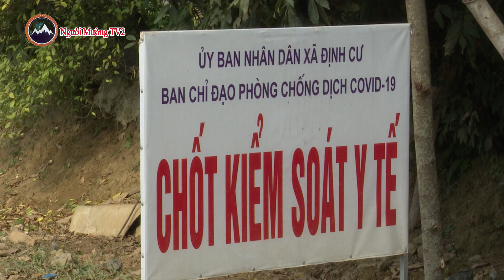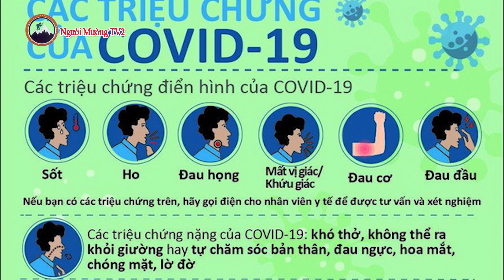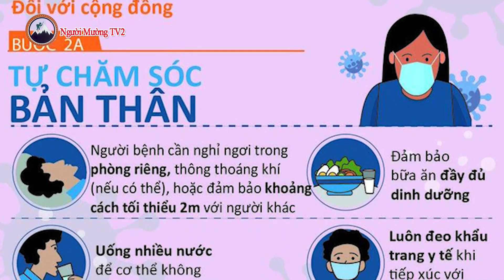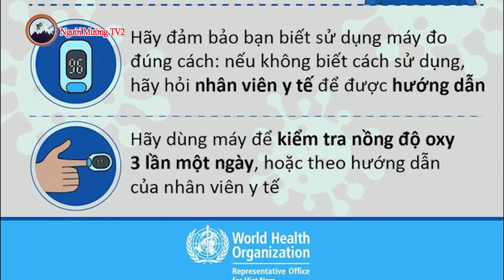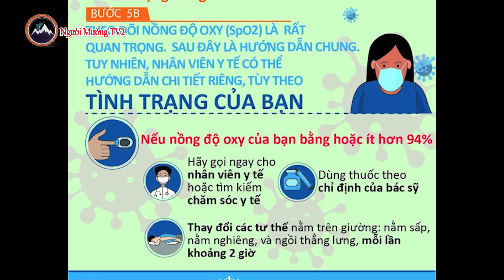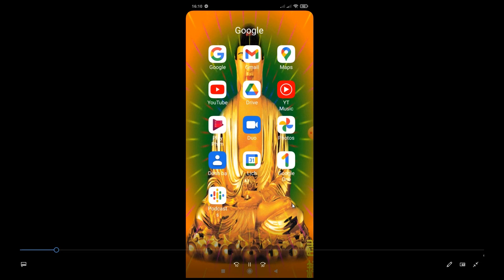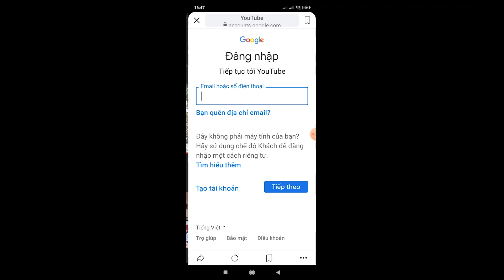Tin Covid 19 tỉnh Hòa Bình: 40 người mắc mới, 1 người tử vong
40 người mắc Covid 19, 1 người tử vong

Thưa quý vị và các bạn. Thông tin từ CDC tỉnh Hòa bÌnh ngày hôm qua 13 tháng 12 năm 2021 cho hay: Bệnh nhân BN.1380974. Sinh năm: 1976 đã tử vong lúc 1 giờ 25 phút có liên quan đến covid 19 và có tiền sử bệnh nền.

 Bệnh nhân có tiền sử hen phế quản, đái tháo đường, tăng huyết áp, tai biến mạch máu não
 - Diễn biến bệnh: sáng ngày 9/12/2021, bệnh nhân ở nhà thấy khó thở tự dùng thuốc điều trị hen. Đến 21 giờ ngày 9/12/2021 bệnh nhân khó thở hơn,  được người nhà đưa đến Bệnh viện đa khoa tỉnh cấp cứu.
Tình trạng lúc vào viện:
bệnh nhân khó thở, tím tái, suy hô hấp. Được xử trí thở máy không xâm nhập, sau đó chuyển đặt ống nội khí quản thở máy xâm nhập, thuốc kháng sinh, giãn phế quản, điều chỉnh đường máu, trợ tim, vận mạch.
Bệnh nhân được tiến hành lấy mẫu xét nghiệm PCR đến 14h ngày 10/12/2021 có kết quả dương tính với COVID-19. Bệnh nhân được chuyển đến điều trị tại khu Hồi sức tích cực COVID-19, Bệnh viện đa khoa tỉnh.
Tình trạng bệnh nhân suy hô hấp nặng, thở máy không xâm nhập, nồng độ ô xy trong máu 75%, phân lượng ô xy khí thở 100%, duy trì 2 vận mạch. Đến ngày 11/12/2021, bệnh nhân diễn biến nặng thêm và thở theo máy. Đến 1 giờ 25 phút ngày 13/12/2021, bệnh nhân ngừng tuần hoàn hô hấp, tử vong.

Thưa quý vị và các bạn.
Ngày 12/12/2021 toàn tỉnh Hòa Bình có 13 trường hợp mắc mới Covid 19. Ngày 13/12/2021 lại có thêm 40 trường hợp, gồm:

- Huyện Mai Châu: 16 trường hợp, là các trường hợp liên quan đến ổ dịch tại  xã Pà Cò và ổ dịch Thị trấn Mai Châu.
- Huyện Kim Bôi: 5 trường hợp, là các trường hợp liên quan đến ổ dịch tại xã và người từ Hà Nội trở về địa phương;
- Thành phố Hòa Bình:  4 trường hợp mắc COV ID-19 là F1 đã được cách ly từ trước.

Huyện Lạc Sơn hôm qua có 3 trường hợp mắc mới covid 19, là các trường hợp cách ly tại nhà liên quan đến ổ dịch tại xã Định Cư. Trong khi đó ngày hôm qua, 13/12/2021, tại xóm Thóng xã Bình Cảng cũ, nay là xã Vũ Bình phát hiện 1 trường hợp ép không. Qua téc nhanh kháng nguyên một số người tiếp xúc gần phát hiện thêm 4 trường hợp nghi ngờ dương tính với sát cô vi 2.

Hiện nay tiếp tục xét nghiệm sàng lọc cộng đồng cho các trường hợp ho, sốt ... nghi nhiễm sát cô vi 2 và xác định khoanh vùng các trường hợp dương tính và điều tra F1 theo quy định.
Tiếp tục mở rộng truy vết các trường hợp tiếp xúc với ca dương tính , lấy mẫu xét nghiệm thực hiện các biện pháp cách ly theo quy định.
Tiếp tục truy vết các trường hợp tiếp xúc gần với trường hợp tiếp xúc gần với ca dương tính, chờ kết quả xét nghiệm để có hướng chỉ đạo tiếp theo.
Thông báo cho người dân các địa điểm ca dương tính đã đi đến để tìm kiếm người tiếp xúc, và thực hiện cách ly.

Thưa quý vị, thưa các bạn.
Toàn tỉnh Hòa Bình tính đến 16 giờ ngày 13/12/2021
- Đang cách ly tại cơ sở y tế: 325 trường hợp
 - Đang cách ly tại cơ sở cách ly tập trung: 790 trường hợp
- Đang cách ly tại nhà: 4270 trường hợp
Kết quả truy vết F1 trong ngày: 410 trường hợp.
Kết quả xét nghiệm bằng phương pháp PCR: 632 mẫu
Kết quả xét nghiệm bằng téc nhanh kháng nguyên: 1101 mẫu
Trong ngày có 7 trường hợp đi về từ phía nam.
Kết quả tiêm Vắc xin phòng COVID-19 (đến 12 giờ ngày 13/12/2021).
- Tổng số liều vắc xin đã được phân bổ: 1047228 liều.
- Tổng số mũi vắc xin đã tiêm: 1065136 mũi.
- Tổng số người đã được tiêm vắc xin: 598563 người, trong đó:
+ Tổng số người đã được tiêm 1 mũi vắc xin: 131990 người.
+ Tổng số người đã tiêm đủ 2 mũi vắc xin: 466573 người.
Tỉnh đã thành lập đoàn giám sát hỗ trợ trung tâm y tế huyện Mai Châu về công tác phòng chống dịch COVID-19;
- Theo dõi sức khỏe 2 lần một ngày đối với 22 du học sinh và công dân đang cách ly tại Tiểu đoàn bộ binh 3. Bộ chỉ huy quân sự Tỉnh và 99 công dân từ Đài Loan về đang cách ly tại Trung đoàn 814 . Bộ chỉ huy quân sử tỉnh.